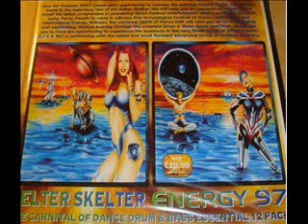Dj Rap Helter Skelter Energy `97 pt2